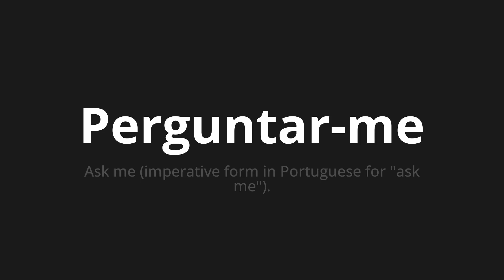How to pronounce Perguntar-me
Master the Pronunciation of 'Perguntar-me Which Means ask me' - which means : Ask Me (Imperative Form in Portuguese for "Ask Me"). 📝 with @PortuguesePronunciation 🎓🗣️ - [Your Guide to Portuguese]

Learn to pronounce 'Perguntar-me' perfectly in Portuguese with our easy and engaging tutorial by @PortuguesePronunciation! 📖📽️ In this comprehensive video, we provide you with native speaker examples 🗣️👂 and phonetic breakdowns 🎵 to ensure you get the pronunciation just right.

How to say Ask me in Portuguese